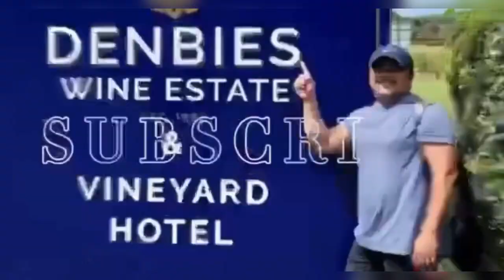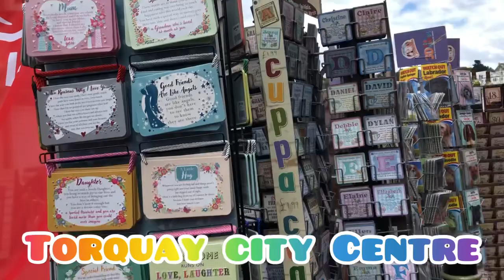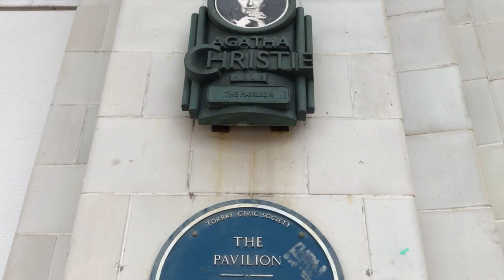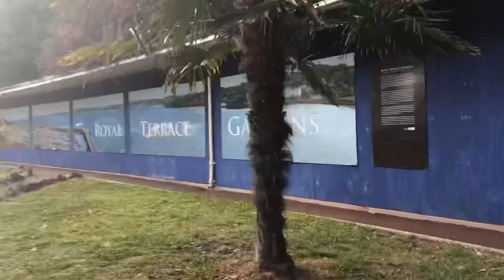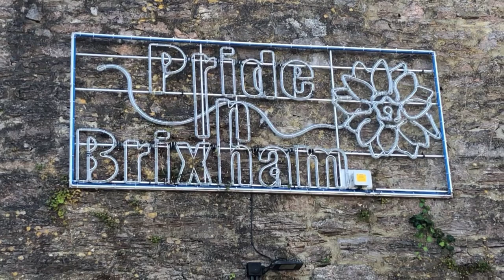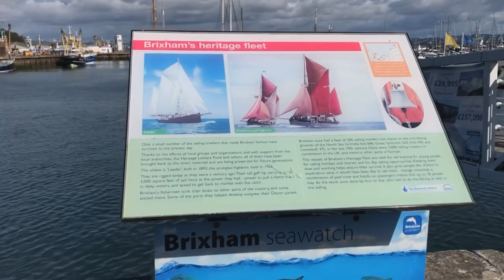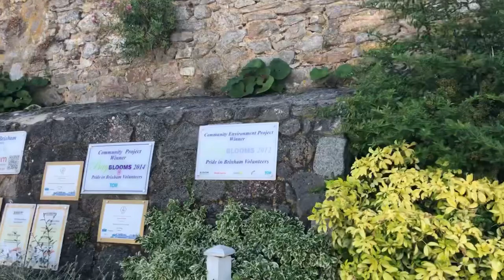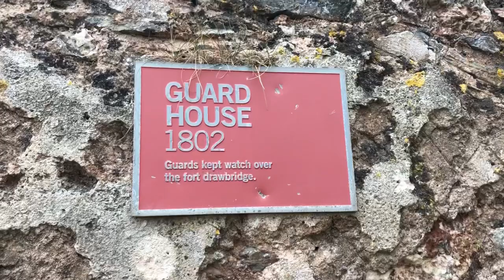Exploring the English Reviera Of UK | Torquay and Brixham 🇬🇧